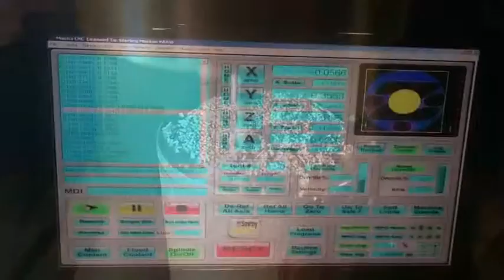Machining a Custom Emblem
Someone at the local Nissan dealership pried off and stole the emblem on my steering wheel while it was in the shop having wheels were aligned.  I made a replacement.